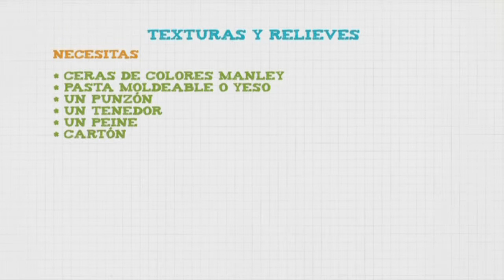Manualitat de Pintura i Textura amb Ceres Manley i Guix.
Amb una base de guix o un material modelable, es creen textures per, posteriorment, pintar a sobre amb les ceres Manley.